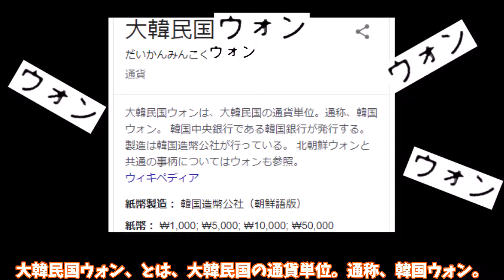【新作】勝ったら急に通貨になるゲームだと！？【ゆっくり実況】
ーーコメントーー
まあお気づきかと思いますが、「勝った」を英語でそのまま読むと「ウォン」という発音になるわけです。そのため通貨になってしまったんでしょうね。

・再生リストも是非チェック！
特になし

ーー軽く自己紹介ーー
どうもyd6です！
普段はこんな感じでゲーム実況をやってます。是非気軽によろしくおねがいします！！

ーー字幕についてーー
　字幕のご利用ありがとうございます。
　海外の視聴者の方は、字幕のご利用を強く推奨いたしますが、字幕にもミスがあります（自動生成）。暴言などの不適切な語に変換されていた場合は、コメントなどでご報告くださるとありがたいです！